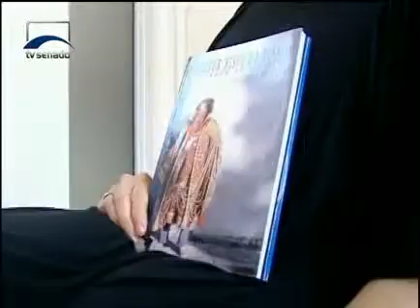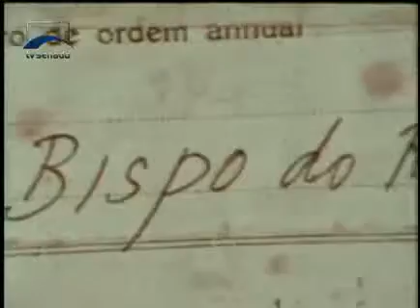Inclusão - O Rosário Sagrado de Arthur Bispo - Bloco 1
Conheça o acervo de obras de arte de Arthur Bispo do Rosário, o mais ilustre paciente mental registrado pela psiquiatria brasileira. Considerado para alguns como louco, mas para outros um gênio, ele criou uma linguagem única na história de arte contemporânea.